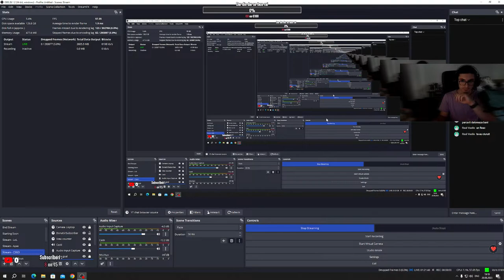🔴cel ma probabil ma joc ceva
PC:

CPU: Intel® Core™ i5-7400
RAM: 32 GB
GPU: NVIDIA GTX 1060 3GB

Periferice si restul:
Monitor: AOC Q27G2U/BK - 2K 144hz + Dell P2419H
Mouse: Razer Viper Ultimate
Keyboard: Logitech G915 TKL tactile fara o tasta
Headphones: Razer Nari Essentials
Mousepad: AQIRYS Singularity Extra Large
Webcam: Un laptop conectat prin ninja,obs
Microphone + Stand: Aqirys Voyager